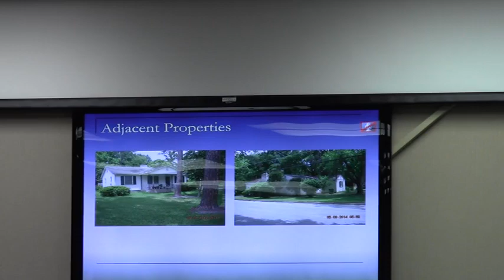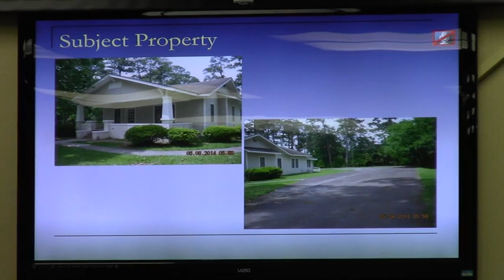6. CU-2014-04 Melanie Ramsey @ GLPC 2014-05-27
CU-2014-04 Melanie Ramsey
Property Location: 500 East Alden Avenue, Valdosta, Georgia
Request Conditional Use Permit to establish a Daycare center in Office-Professional (O-P) zoning